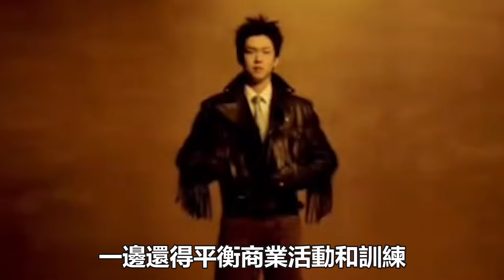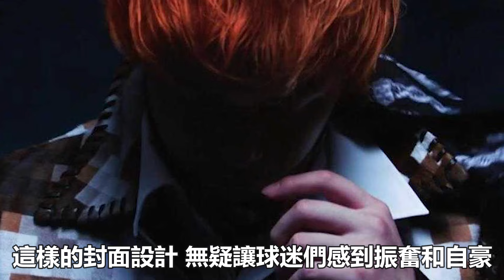王楚欽孫穎莎並肩封面，《環球人物》雜誌甜蜜眾人，運動員的榮耀背後是什麼？孫穎莎